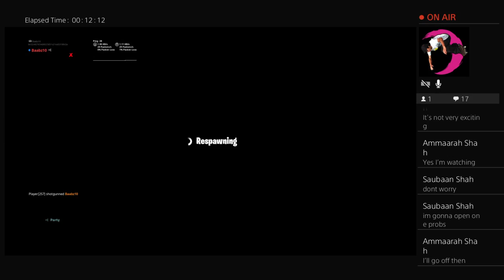Duos booooooooooooy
Duos